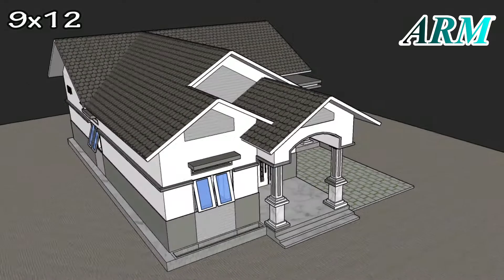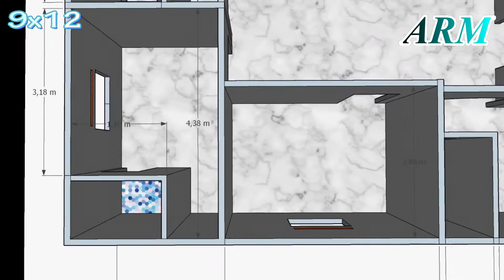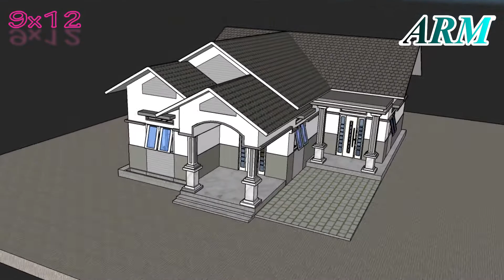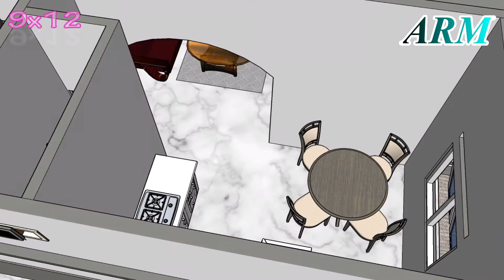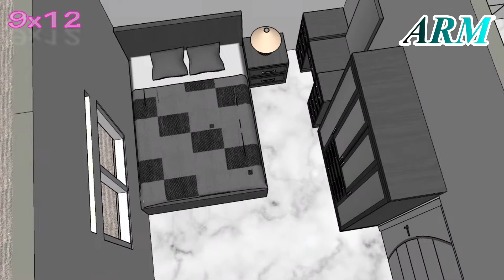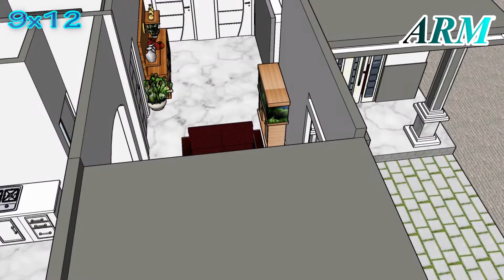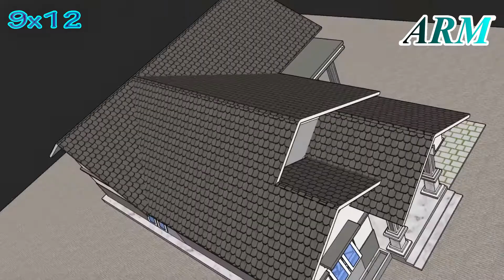Últimos Especiales de Diseño 9x12 M (3 dormitorios + baños)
Nuestro último diseño para el hogar con 3 habitaciones grandes y completas con baño privado, así como una sala familiar y una amplia sala de estar con una gran cocina como una casa de lujo. Esta casa de tamaño 9x12 también se puede usar para estacionar el automóvil al lado de la casa solo para convertirla en un garaje. Espero que les guste este diseño de casa de 9x12 m.
No te pierdas el siguiente video, que es la referencia de color de esta casa con 5 opciones interesantes, por supuesto. Si te gusta este diseño, es muy adecuado ver la combinación de colores para este diseño de casa de 9x12 m.